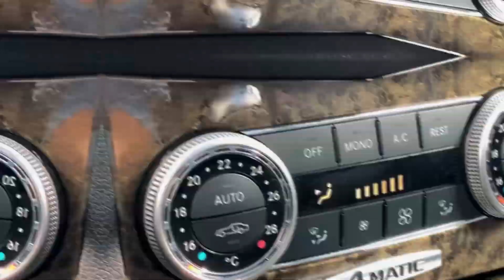ASKO GROUP-MERCEDES C350 4322